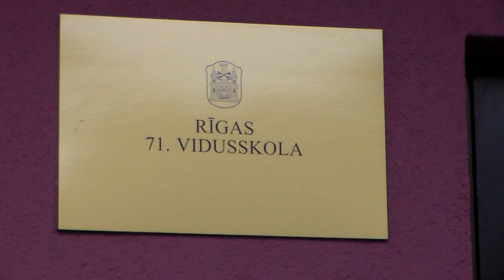Первое сентября 2015 г \ 71 vsk \ г. Рига